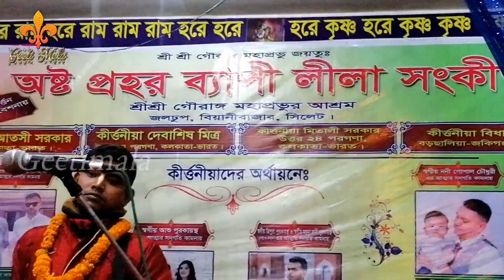কির্তনীয়া মিতালী সরকারের আসর মাত করা গৌর লীলা কির্তন। গীতিমালা । Guru Bandhana By Mitali Sarker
লীলা কির্ত্তন - পার্ট-০১ (প্রথম ভাগ)
শিল্পীঃ কির্তনীয়া মিতালী সরকার
উত্তর চব্বিশ পরগণা, কলকাতা, ভারত।
উৎসব অঙ্গনঃ জলঢুপ শ্রী শ্রী গৌরাঙ্গ মহাপ্রভুর আখড়া
বিয়ানীবাজার, বাংলাদেশ।

Kirtan (Sanskrit: कीर्तन; IAST: Kīrtana) is a Sanskrit word that means "narrating, reciting, telling, describing" of an idea or story, specifically in Indian religions. It also refers to a genre of religious performance arts, connoting a musical form of narration or shared recitation, particularly of spiritual or religious ideas, native to the Indian subcontinent.
With roots in the Vedic anukirtana tradition, a kirtan is a call-and-response style song or chant, set to music, wherein multiple singers recite or describe a legend, or express loving devotion to a deity, or discuss spiritual ideas. It may include dancing or direct expression of bhavas (emotive states) by the singer. Many kirtan performances are structured to engage the audience where they either repeat the chant or reply to the call of the singer.
Vaishnava Padavali or Vaishnava Padabali is a class of religious music collection known as Rasabhasya of Vaishnava theology. Vaishnava literature originated in the fourteenth century during the time of Vidyapati and Chandidas, but it developed in the sixteenth century. The main recourse of Vaishnava terms is Radhakrishna's love affair . The book Vaishnava Poetry has been collected by Baba Aul Manohar Das. We see five types of juice in Vaishnava terms. Namely: Shantaras, Dasyaras, Sakhyaras, Batsalyaras, Madhuraras. In Shantarase, Krishna is captured by the reader in the form of God. Then, gradually, with each juice, God abandoned the form and gradually began to give the human form to the readers. In the sweet juice, Krishna merges with the readership in a completely human form.
The main theme of Vaishnava poetry is the love of Radha and Krishna. They want each other. They express longing for power. Lord Krishna is the paramatma in the form of idol-sat-chit-ananda. He is so closely connected with the juice-scented world that he forgets his own identity. In Vaishnava terms, the union of the soul with the paramatma is the main thing.